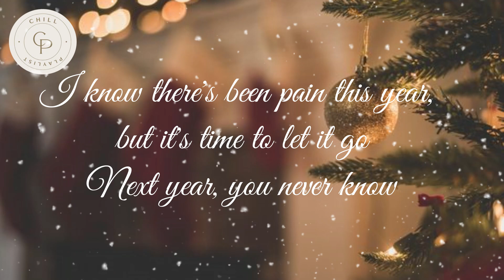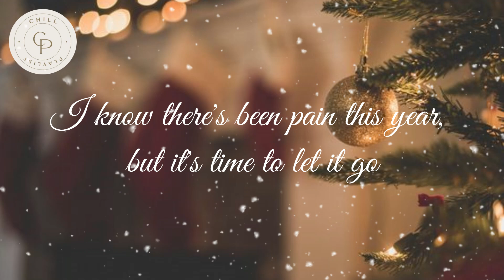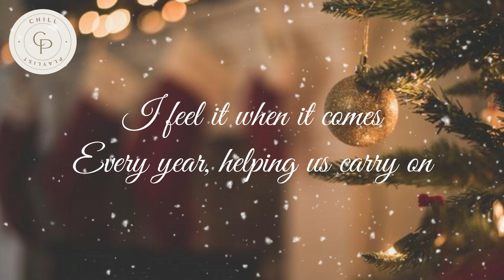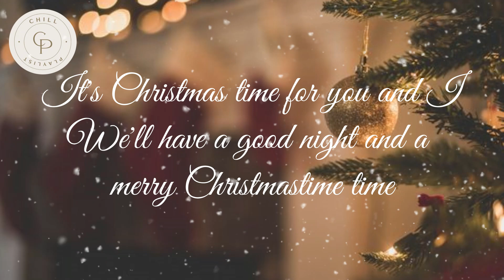Ed Sheeran & Elton John - Merry Christmas (LYRICS)